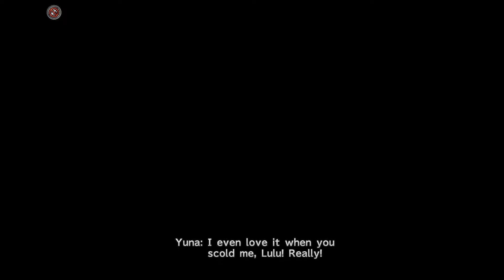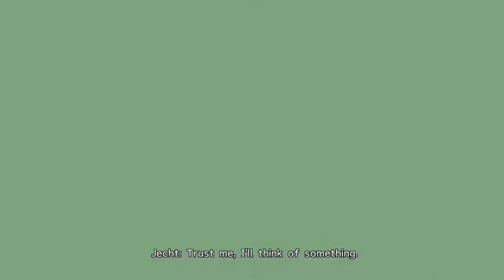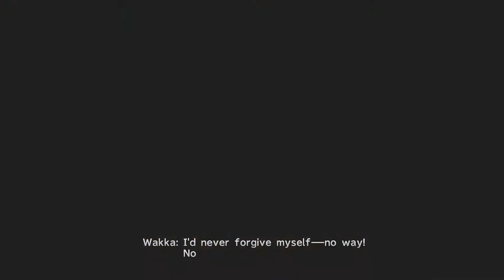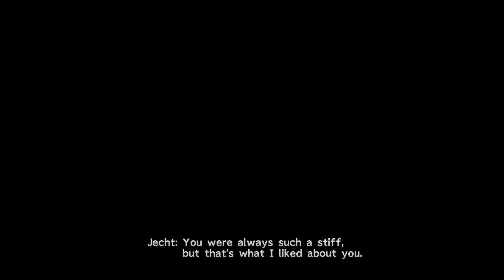Final Fantasy X. HD Remaster. Part 10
Storyline of Final Fantasy X. HD Remaster ||| JRPG